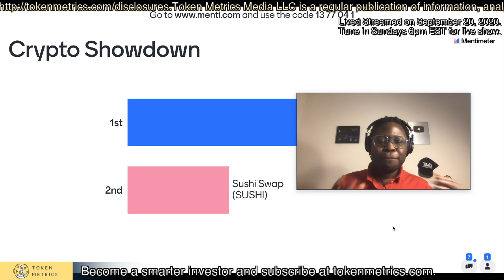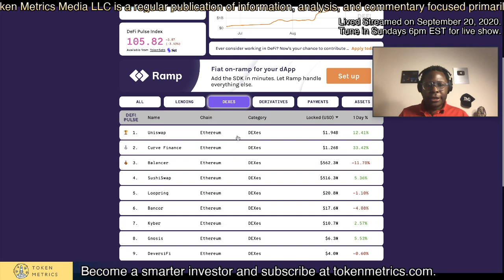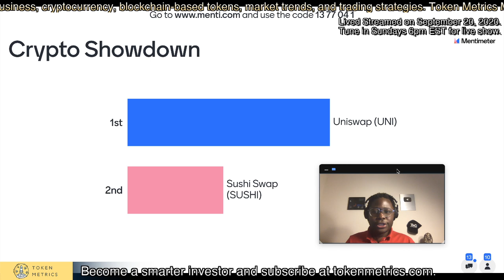Uniswap (UNI) vs Sushi Swap (SUSHI) | Crypto Showdown | Token Metrics AMA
Uniswap (UNI) vs Sushi Swap (SUSHI).

Crypto Showdown.